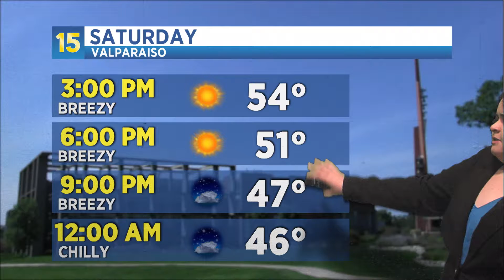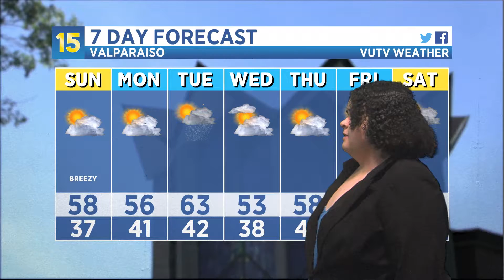10/12/2019 Weather Update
Dry, but chilly weather will continue for the weekend and start of the week. 15 Meteorologist Amber Morgan has your forecast!